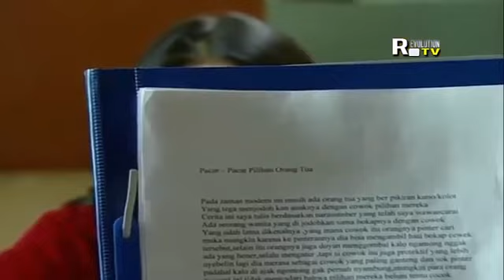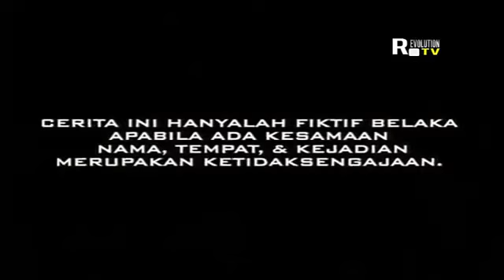FTV Terbaru Nadia Ernesta, Darius_Ku Pilih Dia